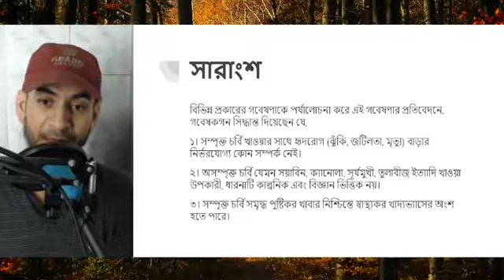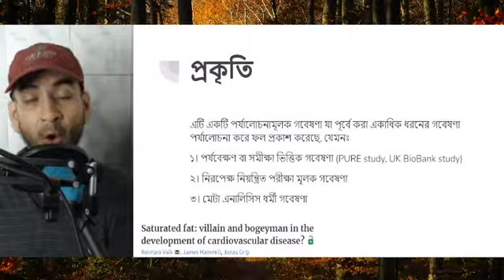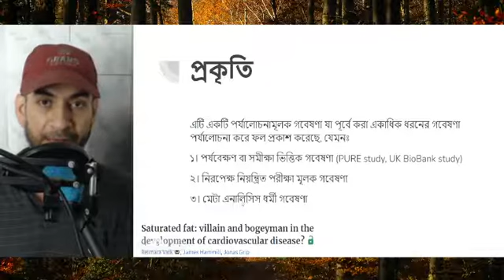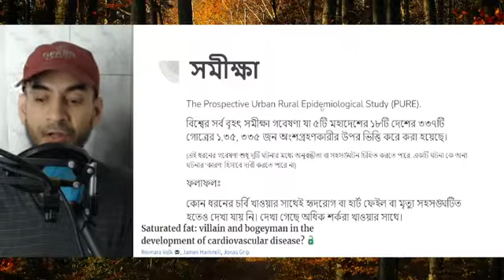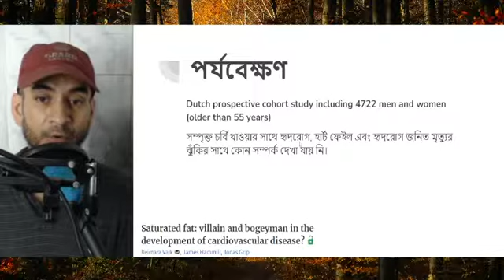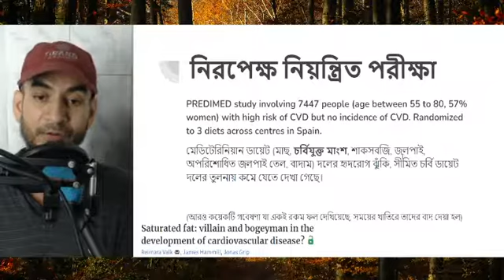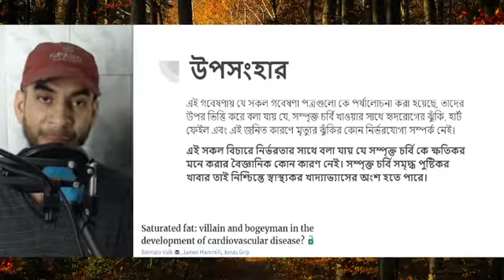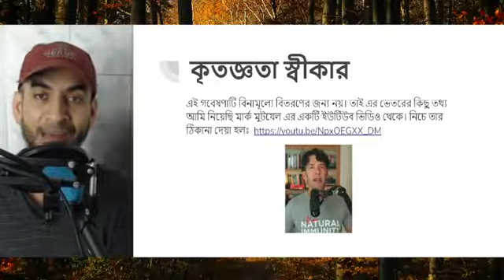হৃদরোগের ভয়ে চর্বি খাওয়া বন্ধ করে রেখেছেন? নতুন গবেষণা বলছে, তাতে আপনার ঝুঁকি বরং বাড়ছে!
আমেরিকান হার্ট এসোসিয়েশন কে অনুসরণ করে অনেক ডাক্তারগণই আমাদেরকে সম্পৃক্ত চর্বি খেতে নিষেধ করেন এবং চর্বি সমৃদ্ধ খাবার যেমন লাল মাংশ খেতে নিষেধ করেন। কিন্তু সেটি আসলে আমাদের জন্য ক্ষতিকর বলে দাবী করেছে নতুন একটি উচ্চ মানের গবেষণা। বিস্তারিত জানতে ভিডিওটি দেখুন এবং আপনার ডাক্তারকে দেখান।
1:39 - গবেষণার নাম এবং প্রকাশের তারিখ।
4:21 - সমীক্ষাভিত্তিক গবেষণা থেকে পাওয়া তথ্য (পিউর স্টাডি)
6:20 - পর্যবেক্ষণ ভিত্তিক গবেষণা (ইউকে বায়ো ব্যাংক স্টাডি)
7:39 - পর্যবেক্ষণ ভিত্তিক গবেষণা (ডাচ গবেষণা)
8:09 - নিরপেক্ষ নিয়ন্ত্রিত গবেষণা (প্রেডিমেড স্টাডি)
11:11 - মেটা এনালিসিসের উপর মেটা এনালিসিস
11:59 - উপসংহার